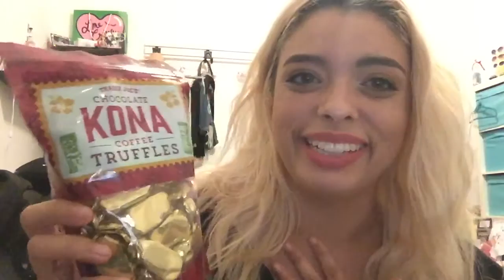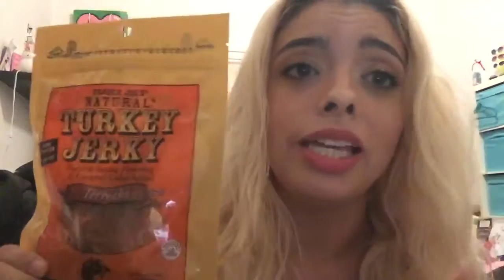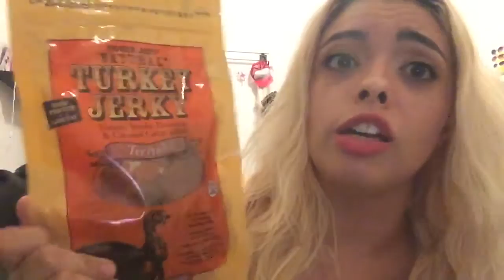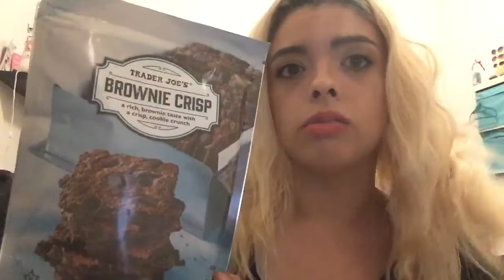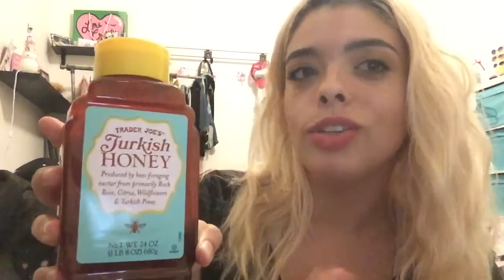Trader Joe's haul part 2: I went to heaven and came back